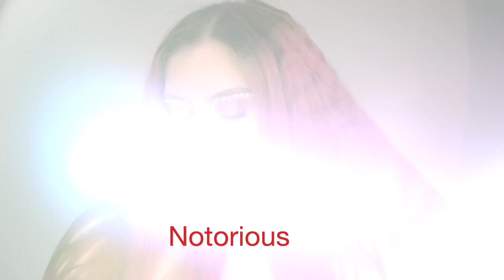NARS Powermatte Long-Lasting Lipstick | Review & Swatches & Wear Test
Hello, my Beauty Family!

I'm so excited to film this video and check out the new NARS launch. Those lipsticks stole my heart, so I just had to splurge. But like always... the wear test will show everything:)

Patrick Ta Major Skin Creme Foundation and Finishing Powder Duo REVIEW+WEAR TEST

Danessa Myricks Lightwork Vol. III Palette VS Pat McGrath New Mothership X Palette | What To Buy

NEW! Natasha Denona Hy-Gen Skinglass Energizing & Hydrating Primer Serum | Review+Wear Test

Charlotte Tilbury Cream Bronzer VS Nars Laguna Bronzing Cream | What to buy